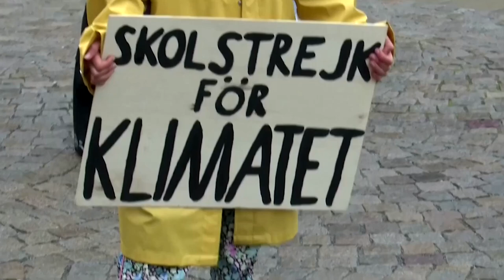Greta Thunberg laughs off Nobel Peace Prize talk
Swedish climate activist Greta Thunberg laughs off her chances of winning the NobelPrize as she takes part in a Fridays for Future strike.